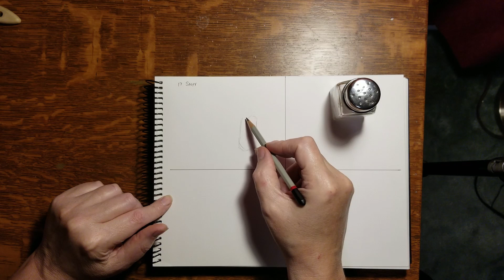InkTober 2022 Day 17: Salty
Day 17 of 2022 InkTober challenge. Salty.

Ironically, being salty could cause this snail problem with his sodium intake.
KELLY ARTS' OFFICIAL SOCIALS! - Follow/Sub ↴